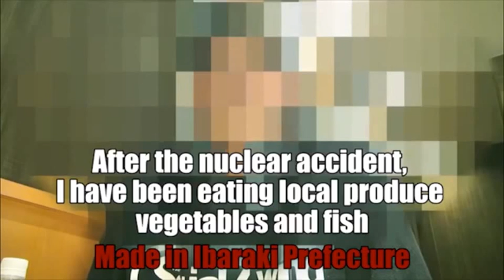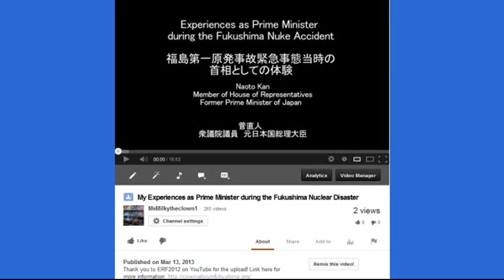FUKUSHIMA nuked man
victim of nuclear fallout

watch the first remarkable video about the guy who got nuked here:
(Confessions of men who have been exposed to radioactivity 茨城県日立市)
The Man who exposed to radioactivity was confess.
From the body of this man has emitted Radiation being.
slightly edited to this view by unseenrecordings youtube channel.  They have great video short clips of all of this radioactive fallout stuff.

bonus link because I'm sick and Tired! of All of This!
Disturbed - Down With The Sickness (Video) (Explicit)